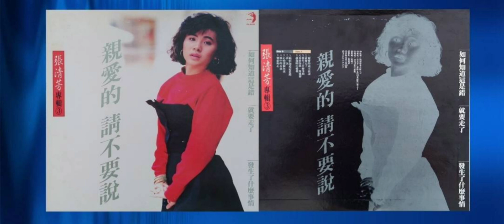張清芳 - 其實你我一樣孤獨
DJ-3033『張清芳專輯 ③ 親愛的請不要說』

1987年 點將唱片 發行

歌曲：其實你我一樣孤獨
演唱：張清芳( Stella )
作詞：馬兆駿
作曲：馬兆駿

窗外的雨不停下著　你是否記得我的歌
雖然我們曾經擁有　現在卻只能擦肩而過
踩著相同的腳步　走向不同的歸處
明天是個未知數　其實你我一樣的孤獨

其實你我一樣的孤獨　不要對我說自我放逐
從清晨到日暮　你我都執著愚蠢的脆弱
其實你我一樣的孤獨　在內心的最深處
我們卻都依然迷惑　何時才能擺脫自我的枷鎖